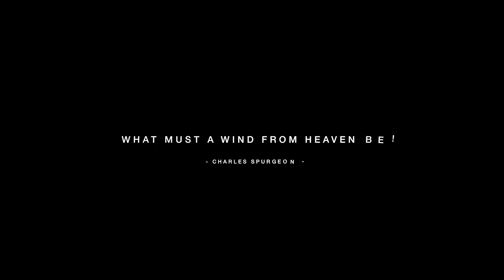HSM Winter Retreat 2022 | Details Below!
Location: Grand Geneva Resort - Lake Geneva, WI
Dates: February 11-13, 2022

Willow Students exists for students to engage more deeply in community, conversation, and culture. We are the youth ministries of Willow Creek Community Church.
Our Mission:
Love God. Love People. Change the World.